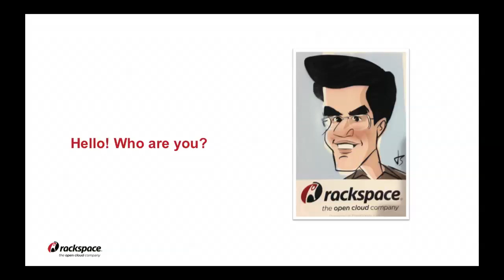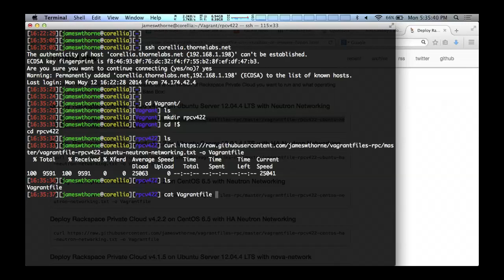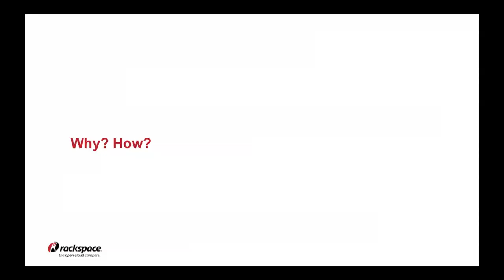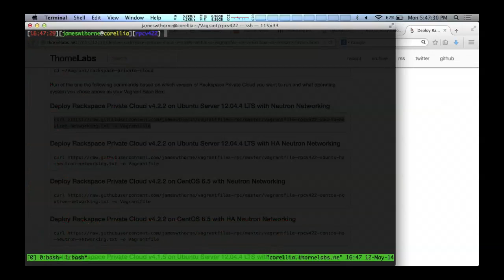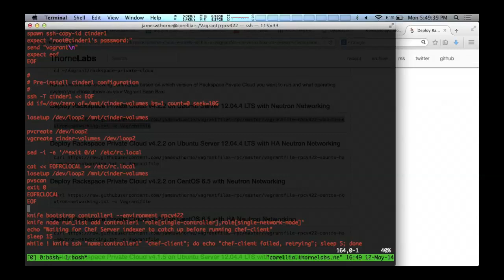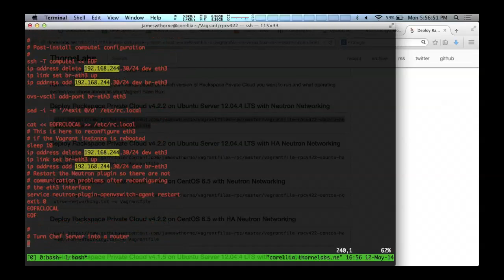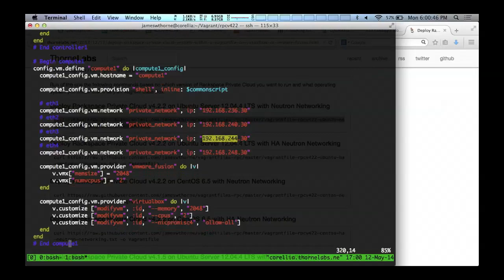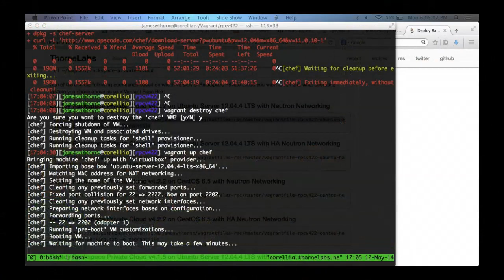Vagrant Up Your Rackspace Private Cloud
Vagrant Up Your Rackspace Private Cloud features James Thorne of Rackspace.

Rackspace Private Cloud, and OpenStack on its own, can be a formidable set of software to install. Rackspace Private Cloud uses Chef to deploy OpenStack, and while Chef itself has a high learning curve, its use does make deploying OpenStack easier and more scalable.

Despite this, I find a lot of installation confusion comes from how to setup the virtual machines. How many CPUs do I allocate? How much RAM do I allocate? How much storage should there be? How many NICs do I need and on what networ